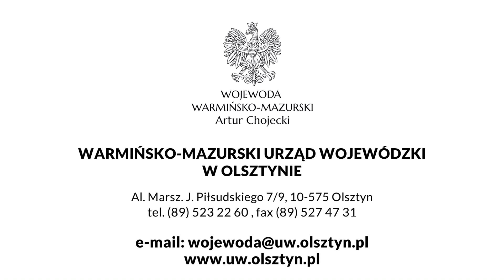MEDYCY ODZNACZENI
Medycy z Warmii i Mazur otrzymali odznaczenia Ministra Zdrowia.